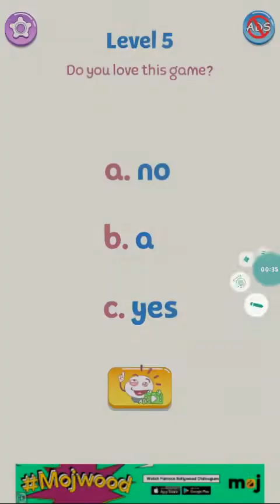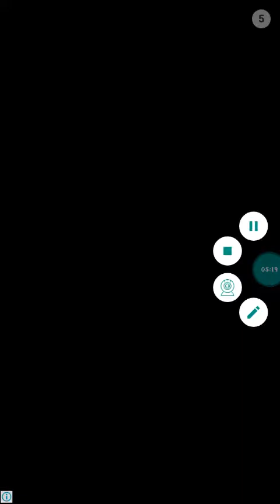Dop5 :Erase Master level 1 - 73 Full Walkthrough Solution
Video is in my voice 💖😘